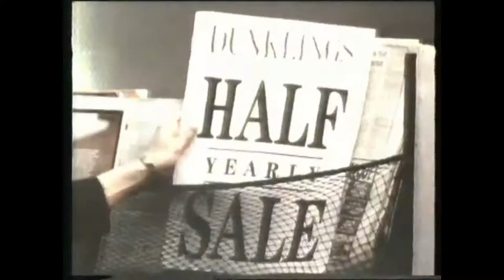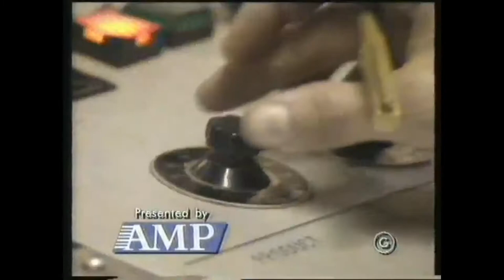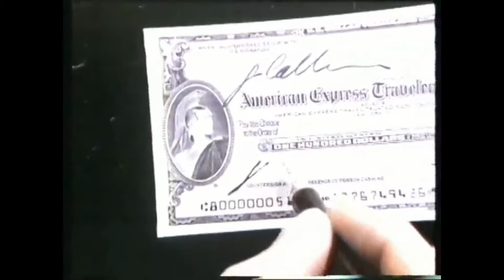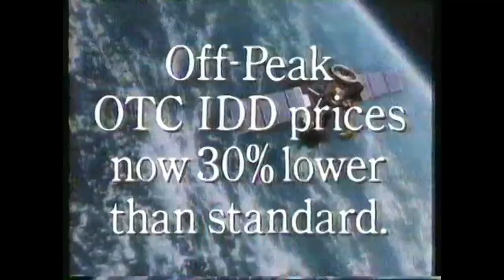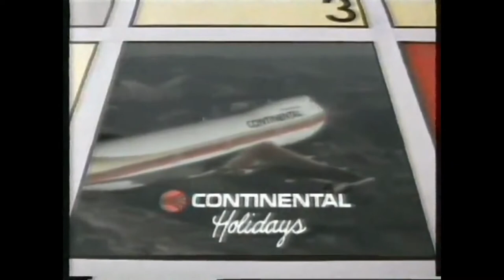(1980 Australia) 1980年代オーストラリア CM集その05 80s Australian Commercials#05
Commercials:
State Bank of Victoria
Ruffles
Dunklings
Apples
Beyond 2000
A Country Practice promo
Domestos
Lipton Tea
American Express Travellers Cheques
Radiant
Pizza Hut Mexican Pizza
Seven Nightly News Update
ANA Health Insurance
Bushells Coffee
Mitsubishi Magna
Continental Casseroles
ANA Health Insurance
Lux Soap
OTC
Continental Casseroles
British Airways
Minder promo
Fast Forward promo
Pampas Puff Pastry
Jif
Scrabble at McDonalds
FAI Insurance
Audi
Pampas Puff Pastry